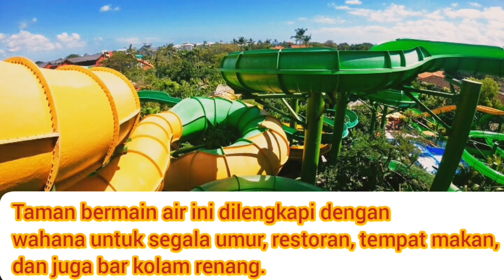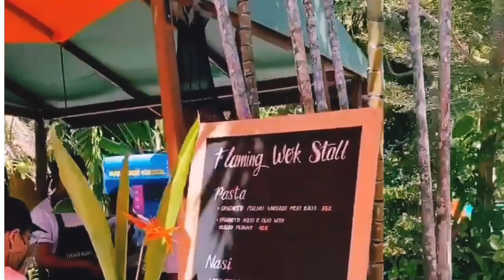LUNA MAYA Berkunjung ke WATERBOM BALI. Havin' Fun & Enjoy with Her CloseFriends.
Agar youtube channel Onni Rewel dapat berkembang dan dapat terus up-date berita untuk kamu ya.

Terimakasih.

salam santuy,  stay happy & stay healty Bebb  Boss.

I hope you can enjoy My Bebb Boss , dan tonton juga konten youtube oonni yg lainyaa ya..

luna maya berkunjung ke waterbom bali, luna maya punya bisnis baru colab dengan brand italia luna maya sangat produktif dalam karirnya, bungalow mewah luna maya di bali, luna maya bersepedah di bali bersama para sahabat keren parah, luna maya & friends ke gunung batur bali,luna maya enjoy di bali, luna maya &  friends ke bali ketemu gajah, pulang kampung versi luna maya the legian bali, luna maya launching produk terbaru nama & rayakan haribjadi nama ke 1th, luna maya pulang ke bali ulang tahun ibu, luna maya dan nicky clara di luna habit class, luna maya jadi pilot, luna maya swab test, dandan simple ala luna maya, luna maya dan daniel mananta adu gaya bareng uniqlo, luna maya punya pacar dijepang, luna maya dan bts, luna maya dan daniel mananta seru banget bareng uniqlo,luna maya akan pulang ke bali ultah ibu dan bis bbaru dibali, luna maya renivasi rumah herjunot ali jual apartement, luna maya salting, herjunot ali beri kode mengenai hubunganya dengan luna maya, luna maya trekking ke bogor panen padi,luna maya keren, hubungan herjunot ali dan luna maya terkuak, pernikahan luna maya, herjunot ali & luna maya, luna maya & faizal nasimuddin, luna maya & ryochin, luna maya klarifikasi pernikahanya di youtube titi kamal, luna maya menikah, herjunot ali, luna maya, faizal nasimuddin, ryochin, herjunot ali pilih luna maya, bisnis luna maya, luna maya main saham, luna habit, nama beauty, brownis, luna maya menjadi bintang tamu di brownis, luna maya artis serba bisa, ivan gunawan, ayu ting ting, ruben onsu, wendy cagur, skincare luna maya, morning routine skincare, skincare, kecantikan, tutorial, makeup, herjunot ali pilih luna maya, herjunot ali beri kode keras ke luna maya, korea selatan, drama korea, boyband korea, girlband korea, bts, super junior, blackpink, secret number, budaya korea, herjunot ali salting kalau denger nama luna maya